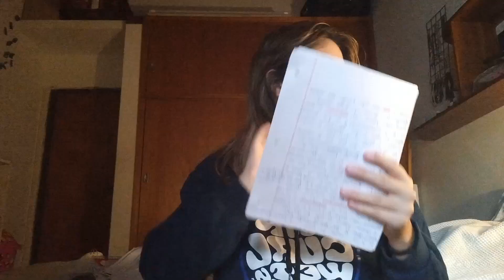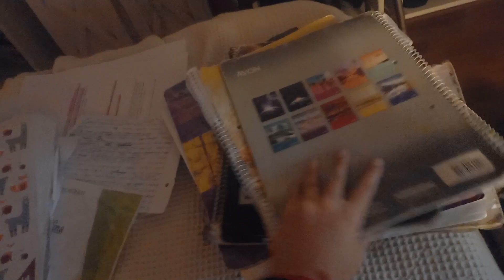DEJANDO ATRAS LA ESCUELA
"Tokyo Music Walker - Slowly" is under a Creative Commons (CC-BY 3.0) license.
00:0000:0500:2500:5101:22
🗻 Chill Oriental Lofi (Music For Videos) - "Shizuka" by AERØHEAD 🇺🇸
🎵 Track Info:
Track - Coldplay X BTS - My Universe ( sunflu Remix )
Artists - BTS , Coldplay, SunFlu